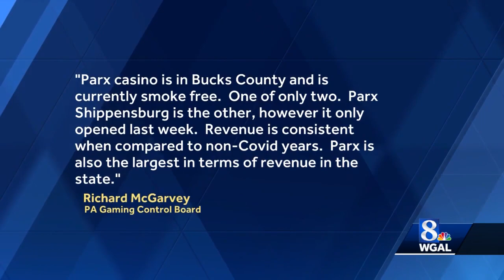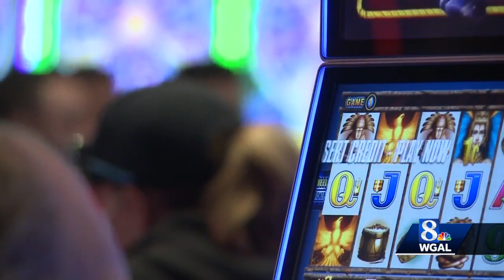Bill would ban smoking in casinos in Pennsylvania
There's a push to ban smoking inside Pennsylvania casinos, as advocates say it's impacting workers' health.